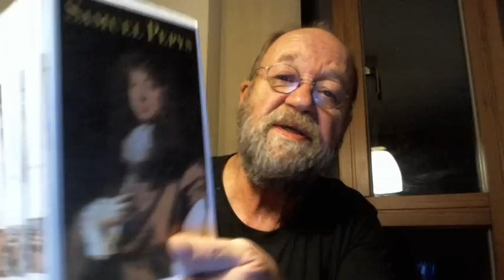Will mich mal wieder melden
sorry, der Ton ist schlecht.
Beim nächsten mal wird es besser.